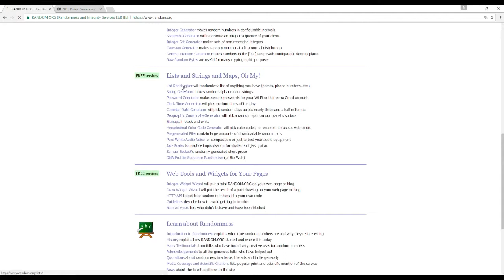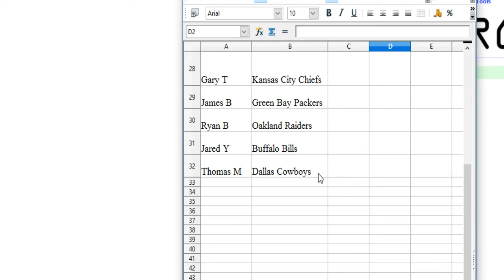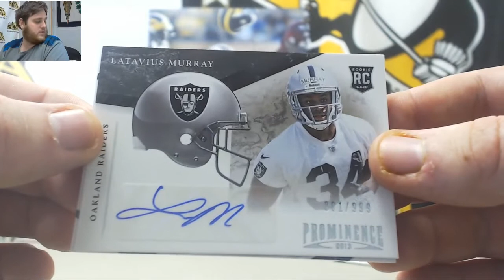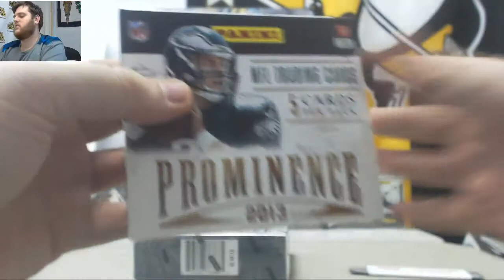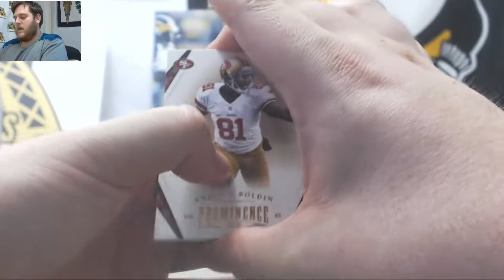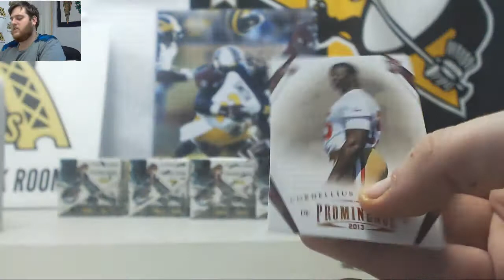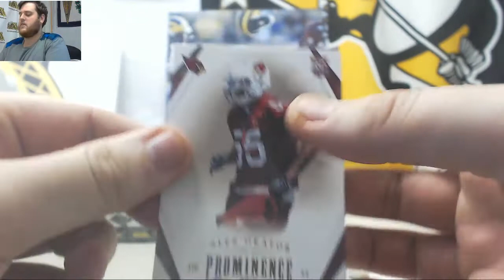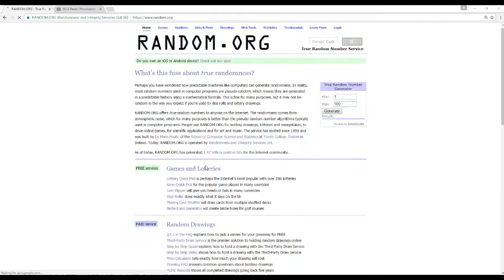2013-14 Panini Prominence FB 15-Box Case Random Team Group Break- Clowney 16x20